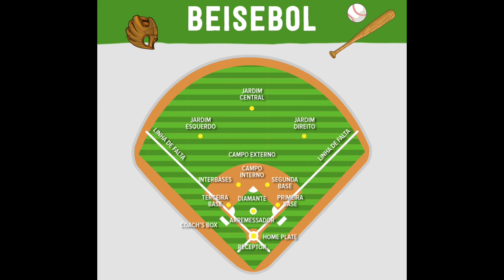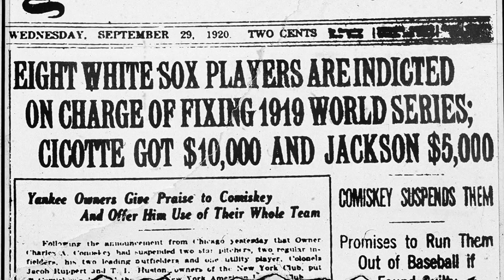A História do Beisebol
A história do Beisebol, desde o surgimento até os dias de hoje.